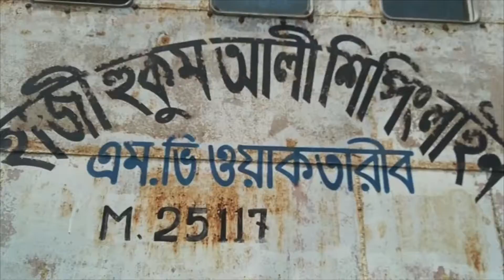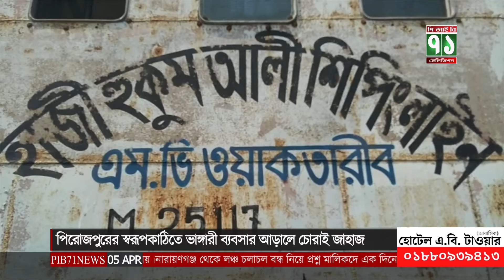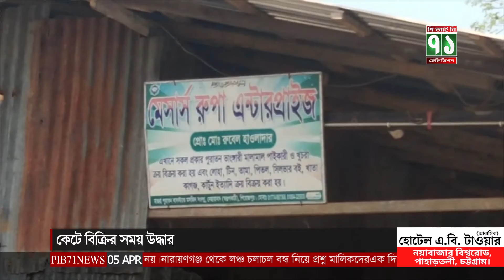পিরোজপুরের স্বরূপকাঠিতে ভাঙ্গারী ব্যবসার আড়ালে চোরাই জাহাজ কেটে বিক্রির সময় উদ্ধার